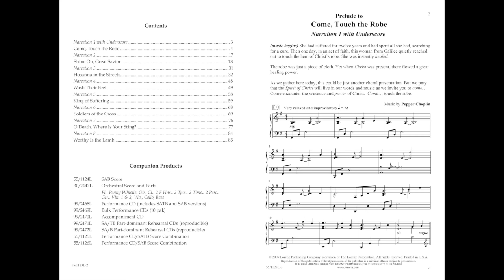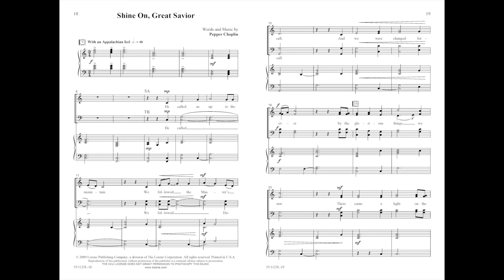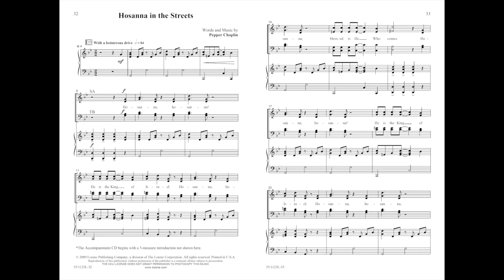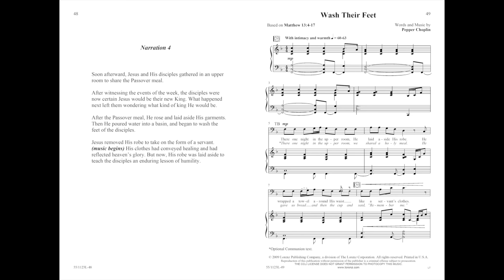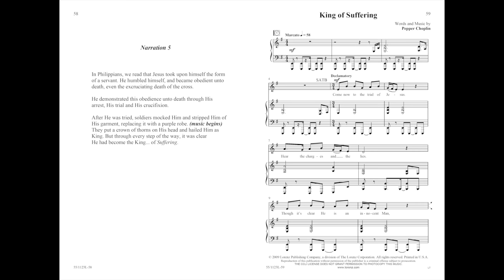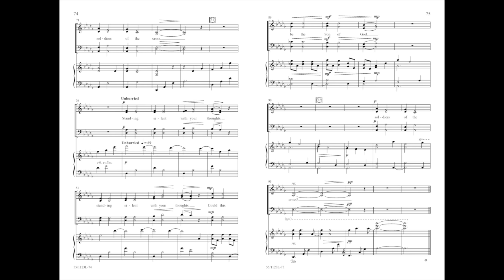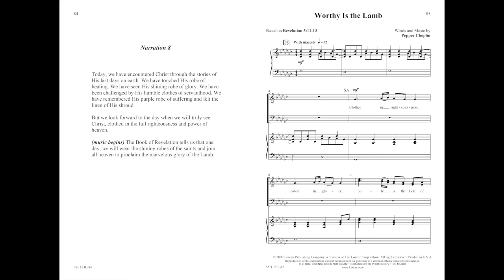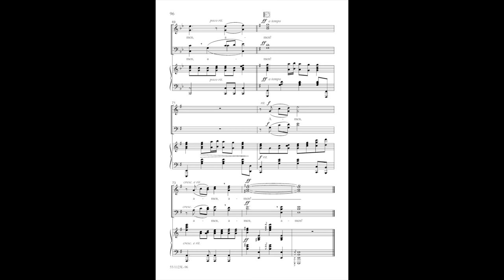Come, Touch the Robe (SATB) - Pepper Choplin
55/1123L -  Unique in concept, soaring in spirit, and with music, text, and narration by Pepper Choplin, “Come Touch the Robe” allows us to encounter the Christ of healing, glory, authority, humility, and victory. This work uses the simple garment that Jesus wore as a thematic device to recount the interaction of those who were with Him during His last days on Earth. To a suffering woman, His robe conveyed divine healing. On the mountaintop, the robe shone and filled the disciples’ eyes with His glory and authority. When Jesus laid His garment aside in the upper room, it displayed His humility as a servant. At the tomb, the grave clothes He left behind help us experience His resurrection and the victory over death. It is through these personal, touching moments that our hearts are fully prepared to meet Jesus in an intimate way, allowing us to experience the healing, the glory, and the power of Christ, and rejoice in the stirring celebration of the resurrection of the Lamb of God.